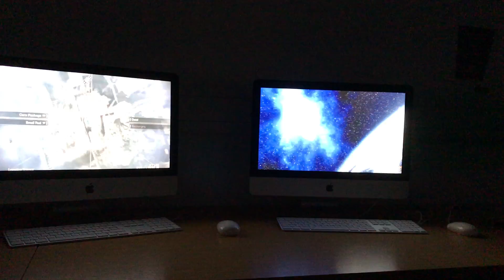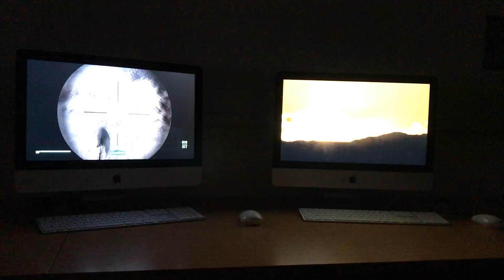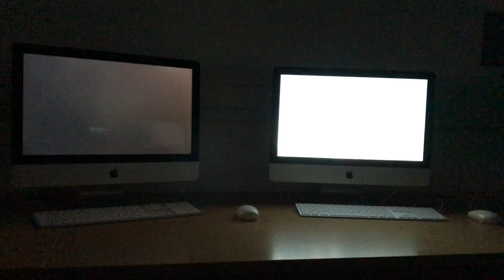Depth of gaming.. Video Art Installation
Environmental factors associated with virtual non virtual feel imagery,  in game and out side of game -- It's all just a game